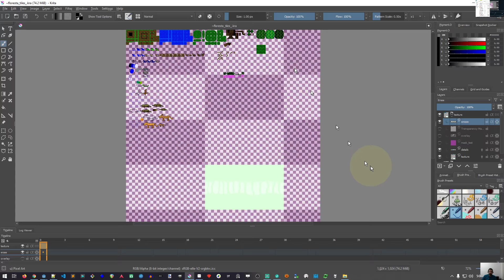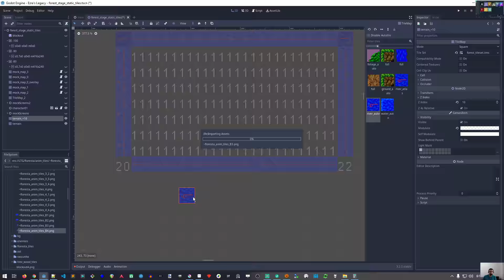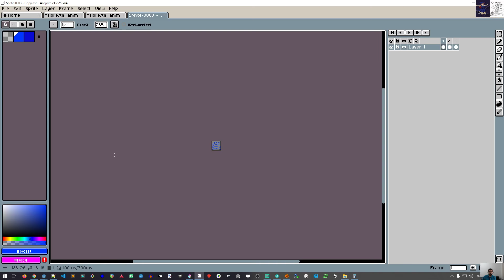Ezra's Legacy Devstream: Working on stage 2, part 3 (12/04/2020) (60x speed)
Working on stage 2, part 3 (60x speed)